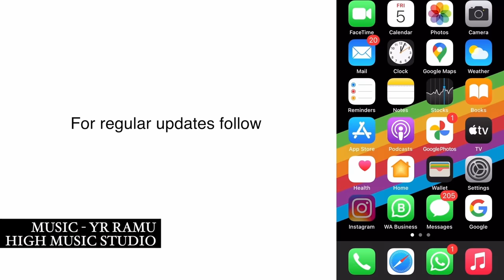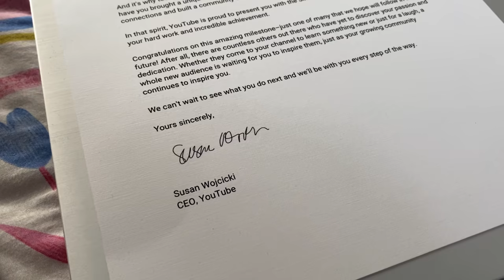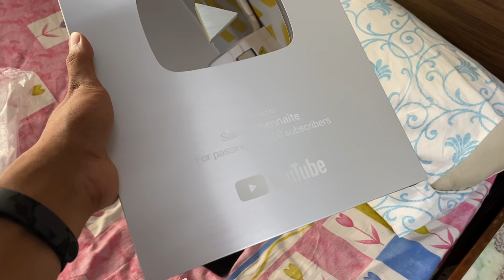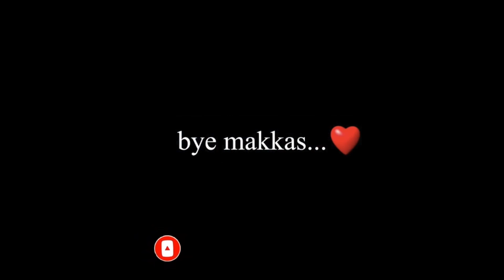UNBOXING SILVER PLAY BUTTON !! NANDRI MAKKAS !! 100K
This means so much for me makkas !! Will never forget the love and support you makkas have given me !!